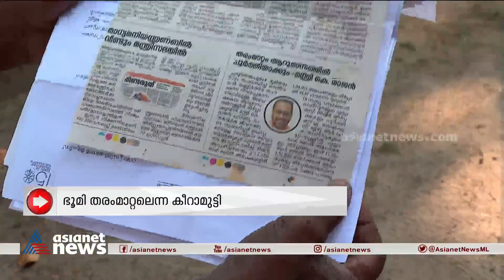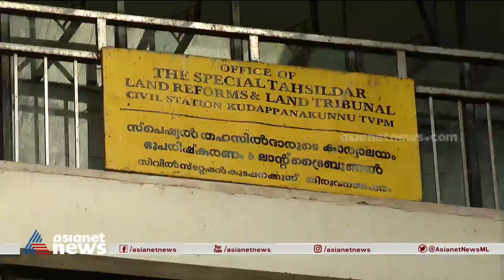ഷാജഹാന് വീട് വെക്കണം, പക്ഷേ അനുമതിയില്ല| Land conversion| Shajahan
'വലിയ കെട്ടിടം പണിയാനൊന്നുമല്ല, ചെറിയൊരു ഷെഡ് കെട്ടാനാ...'; ഭൂമി തരംമാറ്റലെന്ന കീറാമുട്ടിയിൽ വലഞ്ഞ് മത്സ്യത്തൊഴിലാളി.